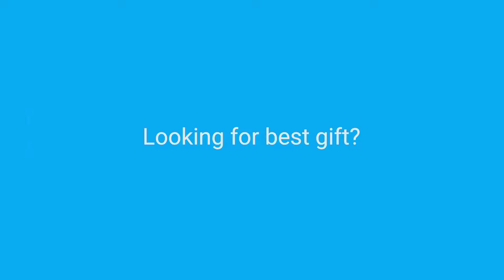Looking for Best Gift?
FAITHLIFT® designs meaningful jewelries that will last a lifetime.